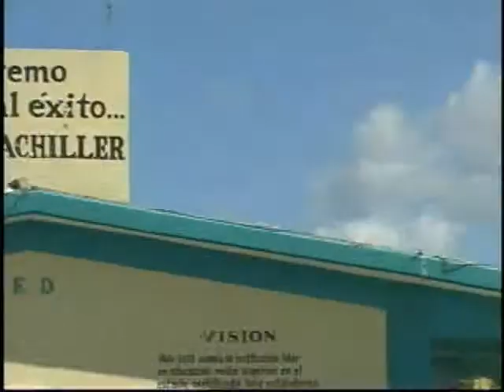Preparatorias abiertas se han vuelto un método recurrente para personas que trabajan